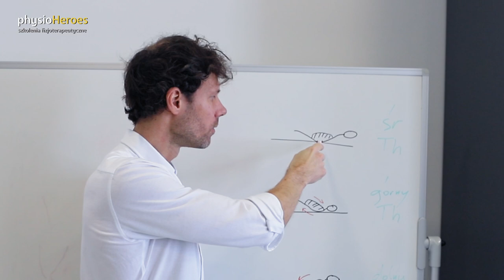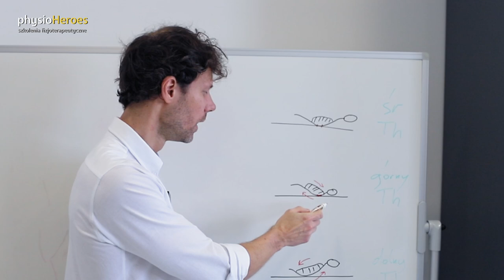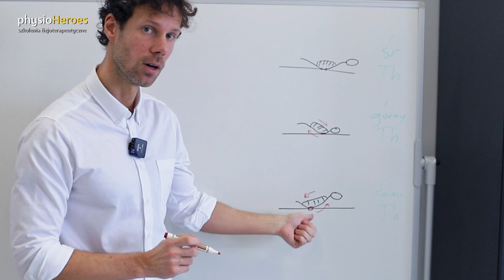Manipulacja "Next-Level": modyfikacja zapewniające lepsze wyniki!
W filmie przedstawiamy nowatorską modyfikację techniki manipulacji kręgosłupa piersiowego, mającą na celu zwiększenie jej skuteczności terapeutycznej oraz komfortu pacjenta. Zagłębiamy się w zasady biomechaniczne leżące u podstaw tej metody oraz omawiamy prawidłowe ułożenia pacjenta, oferując przewodnik "krok po kroku" dotyczący jej wykonania. Tym samym pokazujemy, w jaki sposób subtelne modyfikacje mogą prowadzić do znaczącej poprawy wyników leczenia pacjentów. Jest to cenny dodatek do warsztatu terapii manualnej każdego fizjoterapeuty/osteopaty.